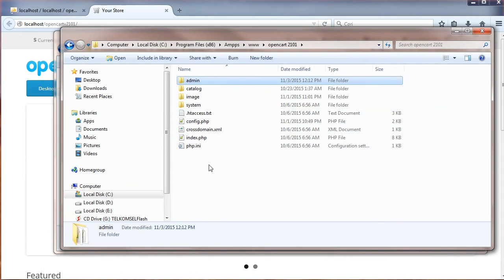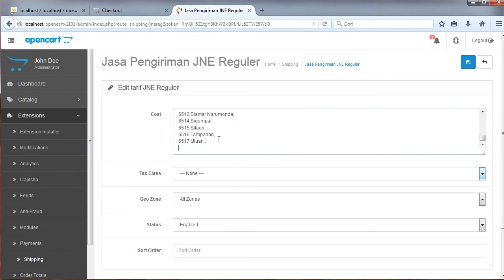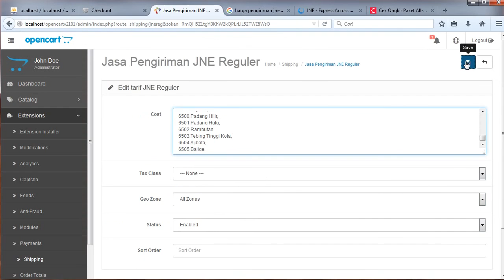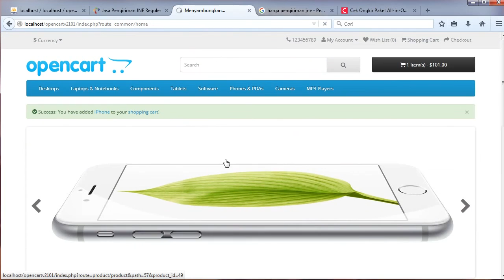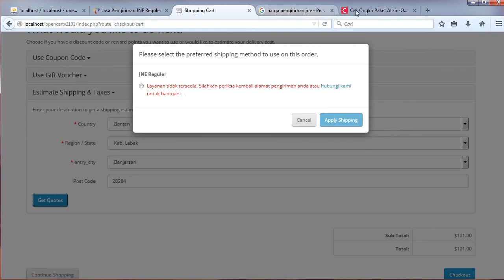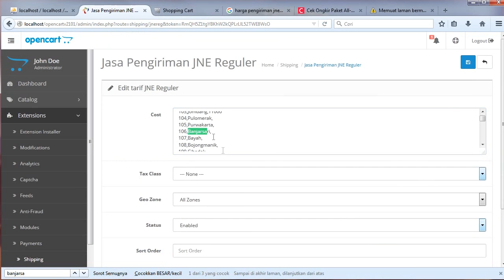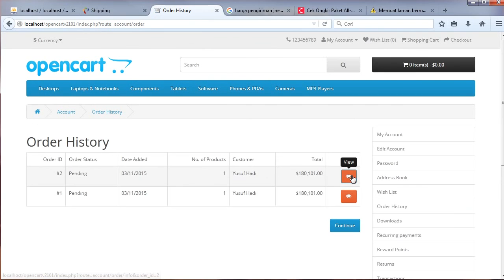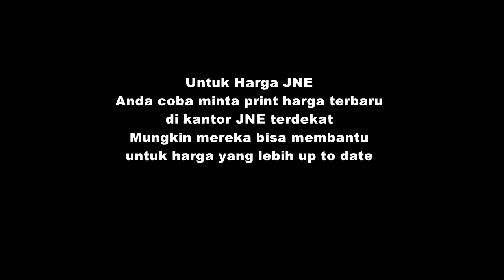JNE Reguler untuk Opencart v2.1.0.1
Menambahkan tarif pengiriman JNE Reguler pada opencart terbaru v.2.1.0.1 untuk kota kota di indonesia lihat update file disini